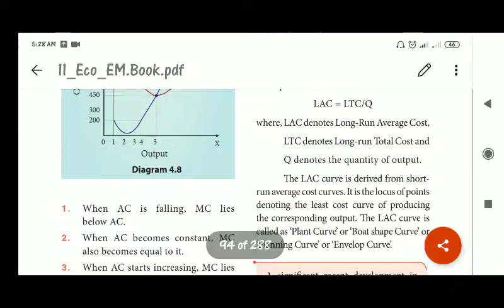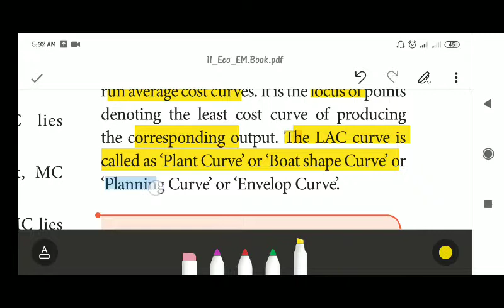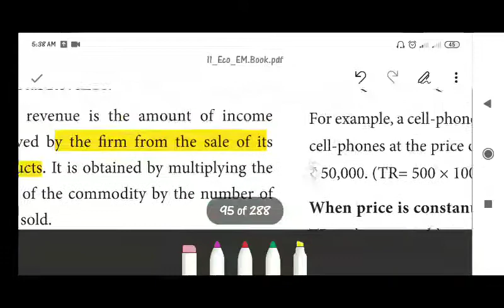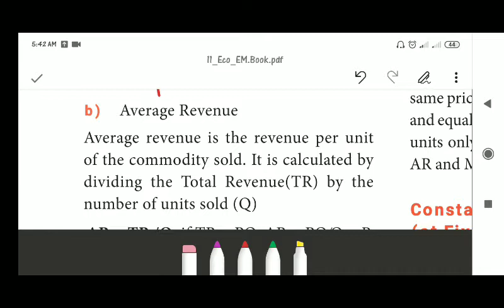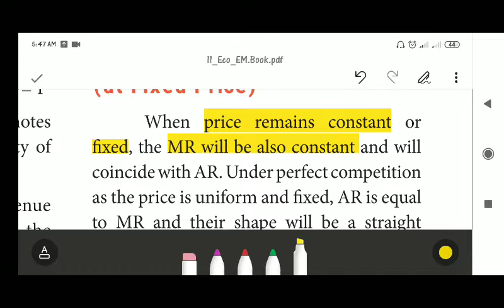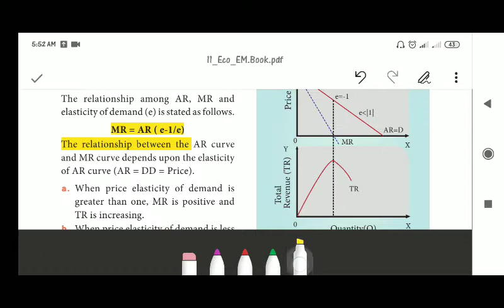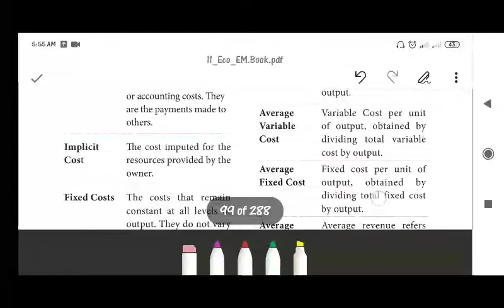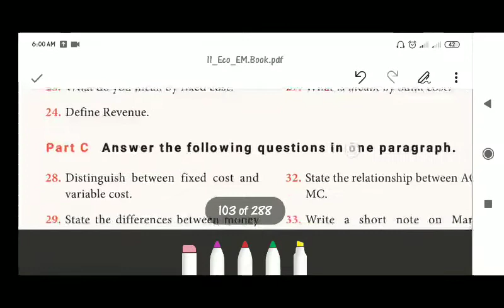11-Economics /chapter-4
Long run cost curve